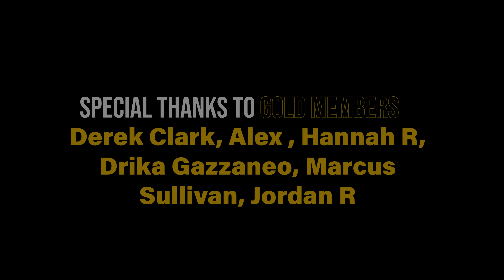Can't Sleep? Deep Voice Guided Sleep Meditation & Personal Attention Head Massage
Struggling to catch those elusive Z's? Let me guide you to dreamland with this personal attention head massage, combined with a soothing guided meditation for sleep. My deep male voice will be your lullaby, helping you unwind and drift off effortlessly. Whether you're battling insomnia or simply seeking a peaceful night's sleep, this is your sanctuary. Dive into this unique ASMR experience designed by a male ASMR artist and let go of the day's stress. Get ready to sleep like a baby tonight!